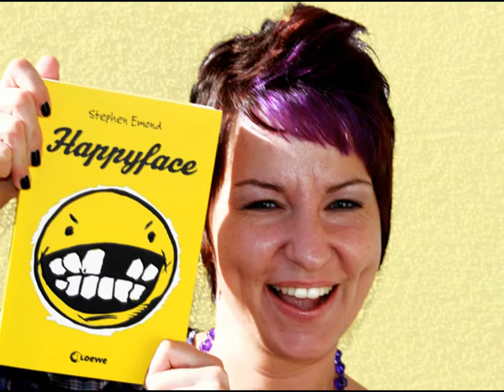Leseratte "Sonnenwende"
Summer in the City Tom glaubt an die Liebe, und weil er seit Jahren mit Helen zusammen und ihr dabei auch noch treu ist, halten seine Freunde ihn für nicht ganz normal. Vor allem Wladimir, für den jede Frau ein Verfallsdatum trägt. Das Wort „Beziehung" hat auf ihn dieselbe Wirkung wie Knoblauch auf einen Vampir, und wenn man in seiner Gegenwart „heiraten" sagt, dann zerfällt er zu Staub. Doch in diesem heißen Berliner Sommer werden die Karten völlig neu gemischt: Ebenso verzweifelt wie vergeblich versucht Tom, den heiligen Gral seiner Liebe durch einen Seitensprung zu retten, und Wladimir verfängt sich im Netz einer rothaarigen Schönen.

4 Leseratten

Homepage ist in Arbeit